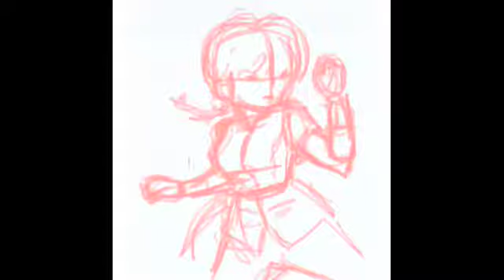Ranma Speed Paint Oekaki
Speed paint, Oekaki of Saotome Ranma from Ranma 1/2. Realistic version. See finished picture at grafight.deviantart.com.